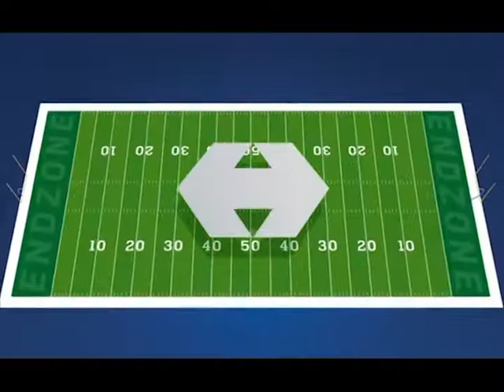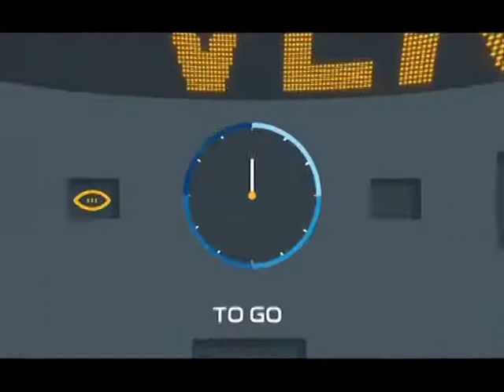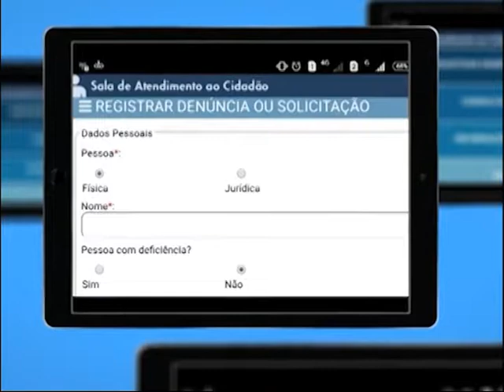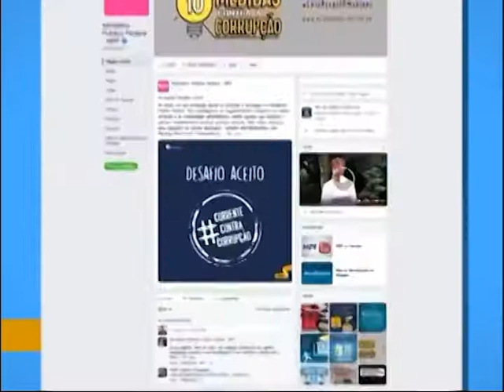Com a Palavra - Futebol Americano